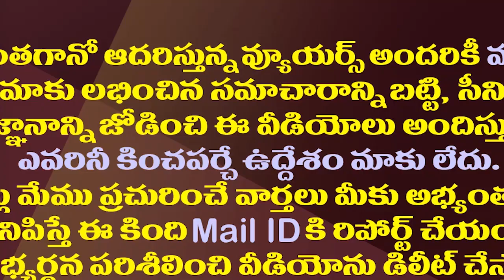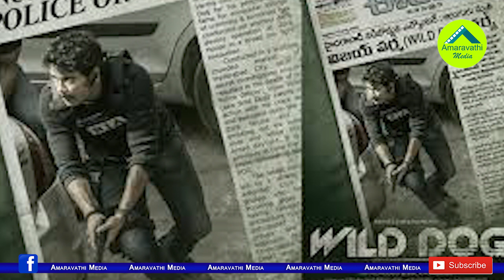నాగార్జున ఎందుకిలా..ఏదో తేడాకొడుతున్నట్లే ఉంది.!| Akkineni Nagarjuna Is Facing A Bad Time Now